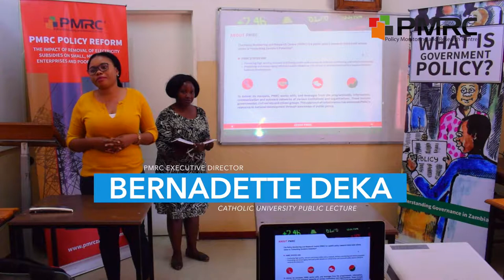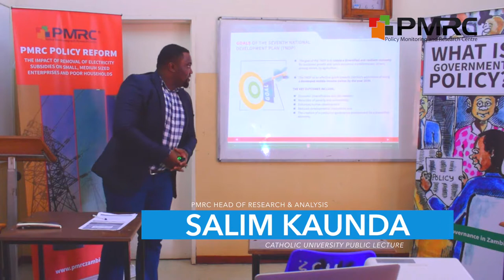Catholic University Public Lecture 2017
The PMRC Executive Director Ms. Bernadette Deka and the PMRC team at a Public Lecture held at the Zambia Catholic University in Kalulushi Town. Presentations were made on the Seventh National Development Plan (7NDP), National Economic Recovery Plan and Zambia's Economic Status.